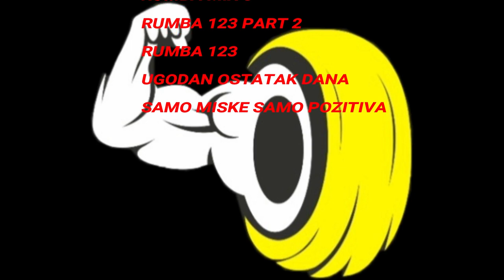Voznja Svicarska i brat Alen Ciric